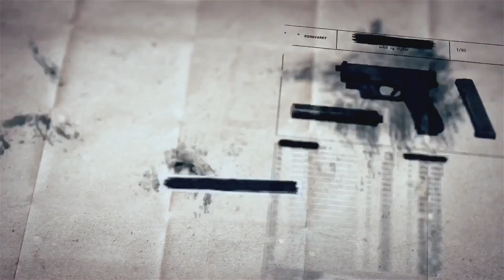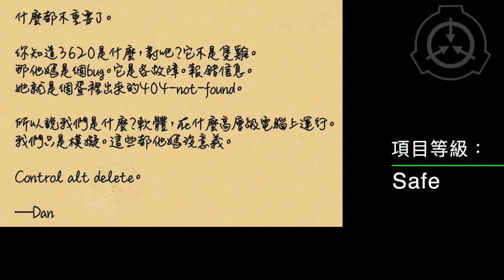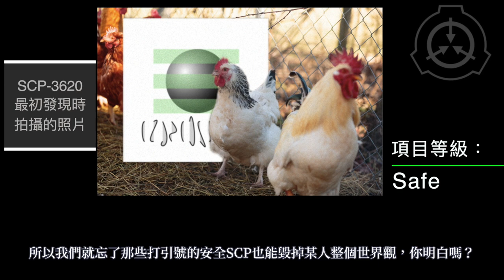SCP基金會 SCP-3620 數據刪除雞 Data Expunged the Chicken (中文)